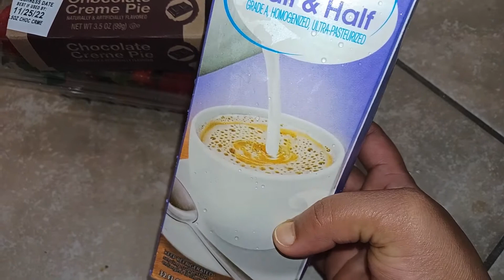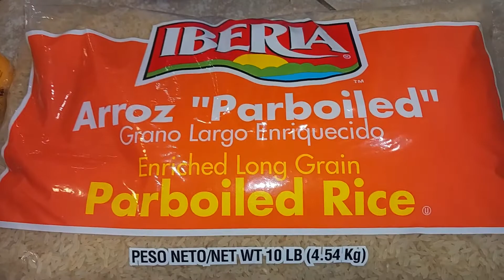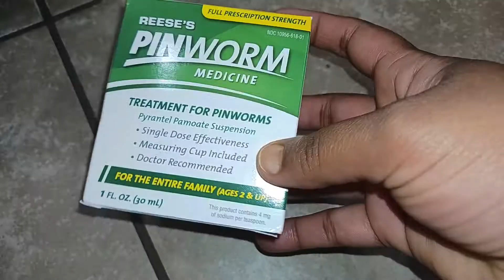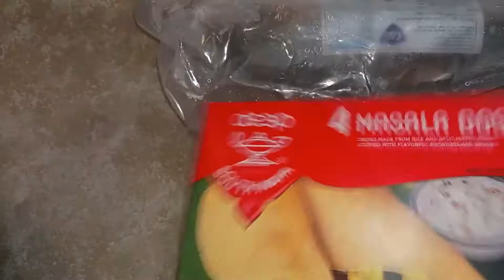আমেরিকার মতো দেশে খাবার বা শাক সবজীর এতো দাম এমন কি জিনিস কিনলাম যার দাম 200 dollar হলো ভাবা যায়